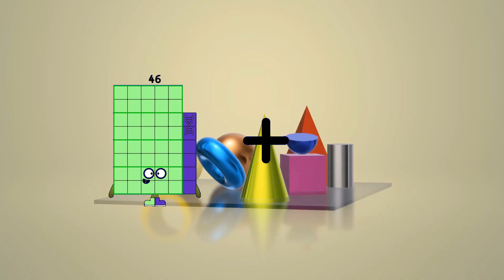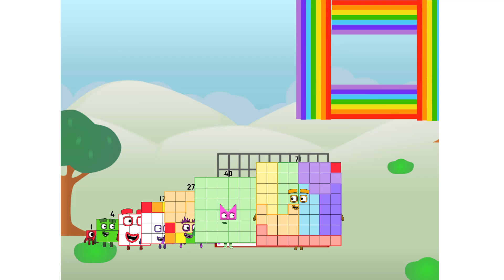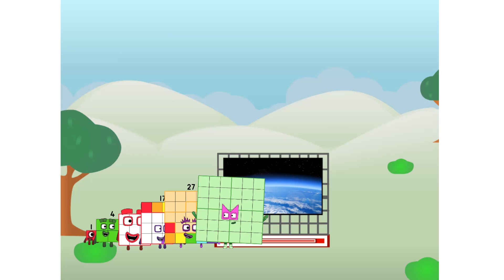Numberblocks Math: Numberblocks Series 7 | Numberblocks Series 7 Step Squad | LEVEL 2 | #641